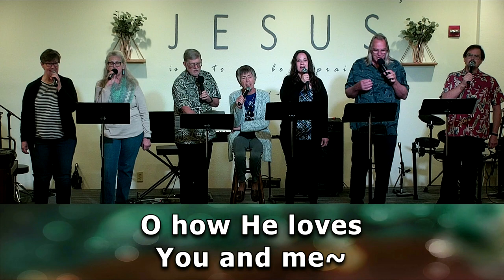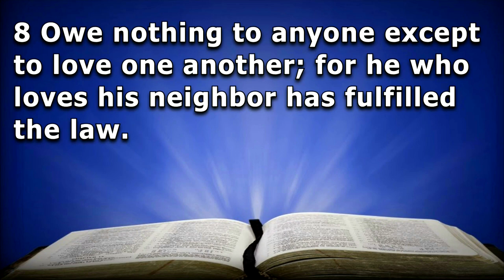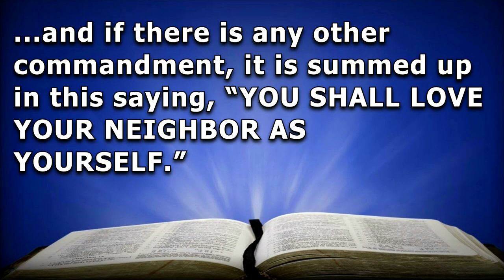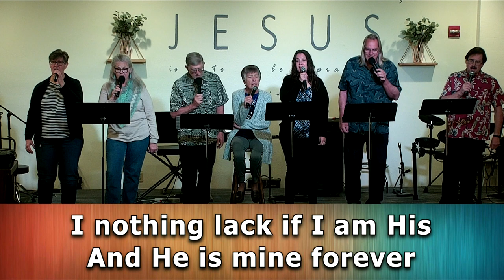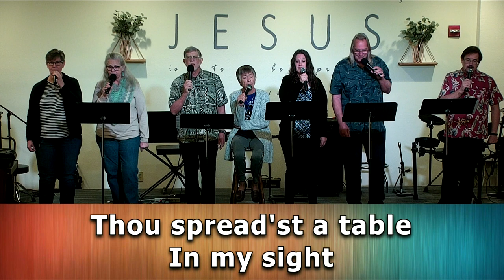Traditional Music Prelude (2023-05-07)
Dennis